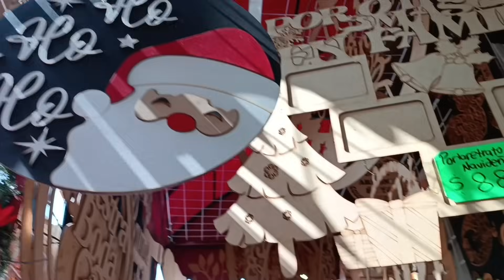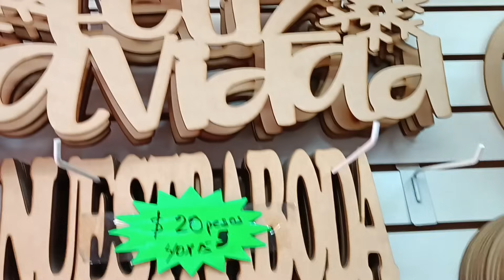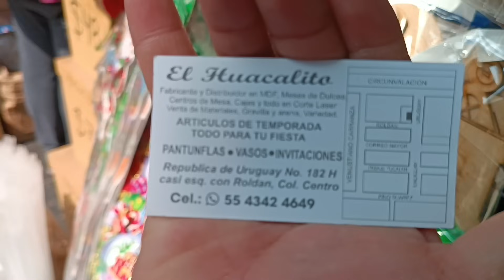Llegó la Navidad 🎄 al huacalito 🌟❄️☃️🎄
la tienda se encuentra en calle República de Uruguay
entre calle Roldán y santo Tomás

horario de lunes a domingo de lunes a sábado de 9:30 a 6:30 de la tarde
domingo de 9:30 a 4:30

mi tel es el 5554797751

ofrendas